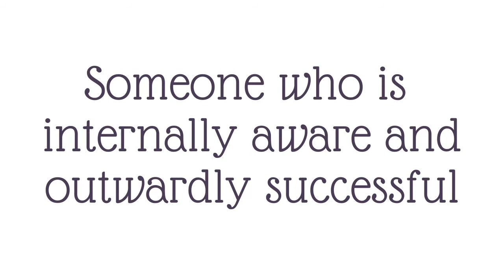Get To Know Your Mystical Power | The Power Within Your Mind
There is a mystical power within your mind. It is always trying to release itself into the expression of your life. Mystical power is this higher presence. I call it the universe, some call it God or higher power. It is a cosmic intelligence. Its presence is in the center of the human mind.

So when we have positive thoughts they are in our conscious mind and your mystical power is expressed through you. This is because the nature of the mind is positive and it is filling your mind with positive higher vibrational thought energies. This can of improve your life.

The opposite side to this is the negative thought energies. When we fill this in our conscious mind it can filter back into the subconscious mind and create a psychic inner wall or barrier against your higher thoughts….. Against this mystical power….the more this happens the more we lose our power to outside forces.

Therefore it is essential to maintain a positive mental attitude and to be conscious of it. Be mindful and aware of our thoughts.

Thank you my beautiful friends.
Light and Love,
Namaste.
Carrie Cox

We truly hope our information helps to increase your quality of life. The information we share is with the intention to address the pain in the mind, body and spirit. To help educate others on what factors lead to muscle pain and dysfunction. How emotional and physical stress can harm our bodies. AND most importantly, to offer healthy alternatives to help heal and release the pain. Information that is posted on this website is not intended to replace or ignore a doctor’s care. We are not medical doctors nor mental health professionals, and accordingly cannot and will not provide medical or psychological advice. We merely strive to offer an alternative possible approach.